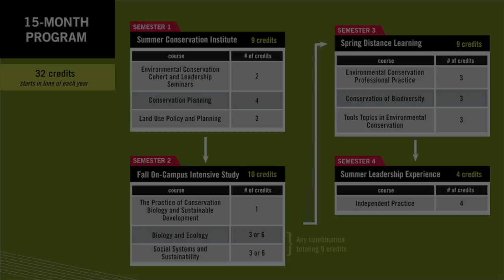Environmental Conservation Professional Master's Degree Program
The Nelson Institute's professional master's program in Environmental Conservation is accepting applications July 1 through December 1.